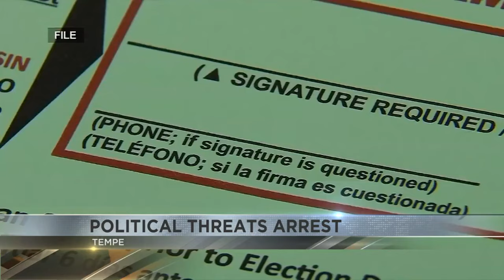Arizona man faces jail time after political threats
A man in Tempe is accused of attacking multiple political sites.